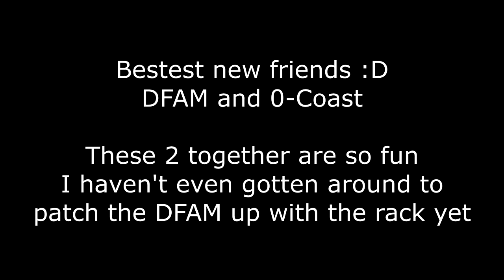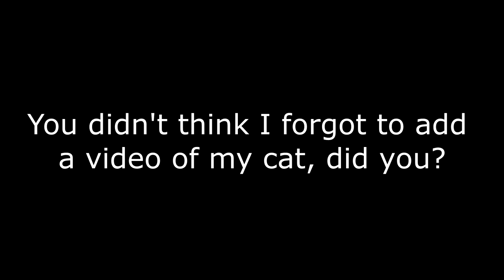DFAM and 0-Coast - New best friends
These two are so much fun together.

I also post regularly on Instagram about the various instruments I play, as well as audio and video production (and my cat)

If you like guitar music, I have another channel here which is more focused around guitar playing